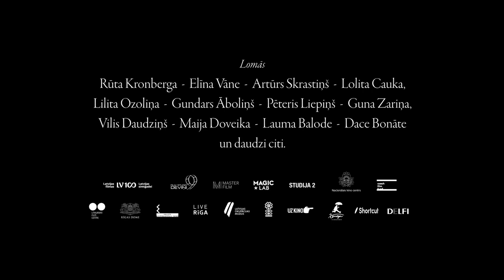Bille. LV100 filmas treileris